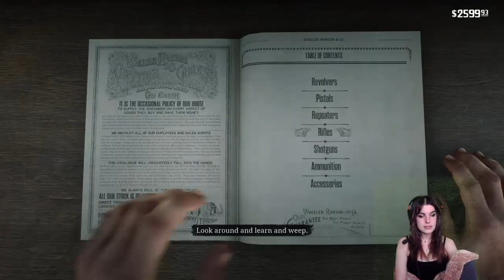I Can't Believe Dutch Did This...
Dutch van der Linde? A bad person? No...
Red Dead Redemption 2 - finishing up the Arthur part of the story. Everyone from the camp is gone, Arthur is sick, and Dutch turns out to be a bad person (who knew). Enjoy!